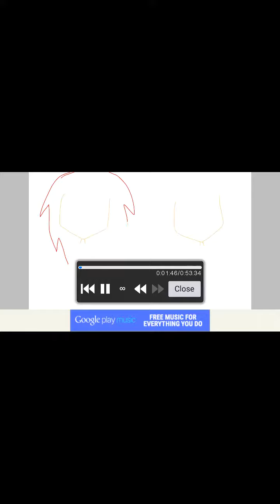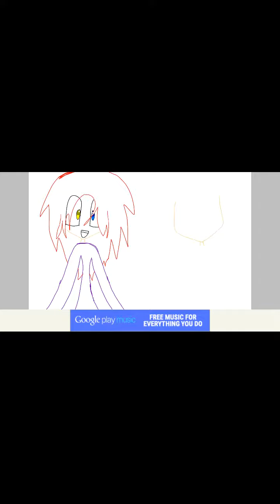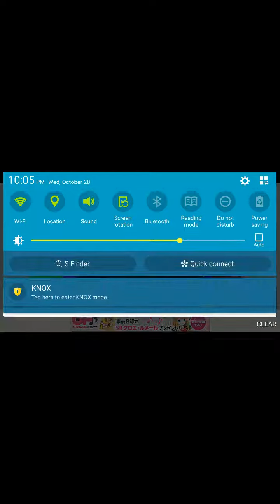Speed paint of my oc electro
The purple represents lewis the red represents mystery the yellow represents Arthur and the blue represents vivi